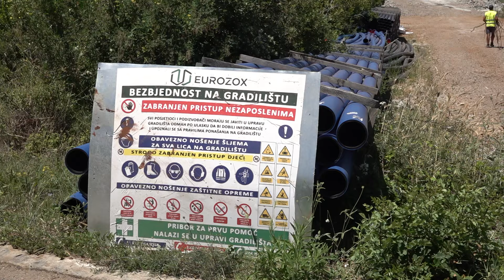RTHN - Počela izgradnja puta Monterose